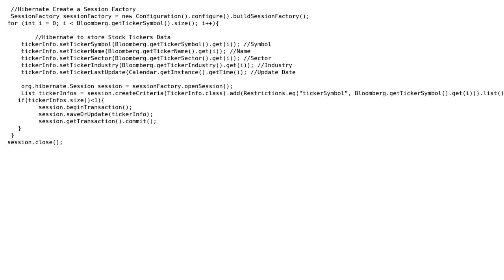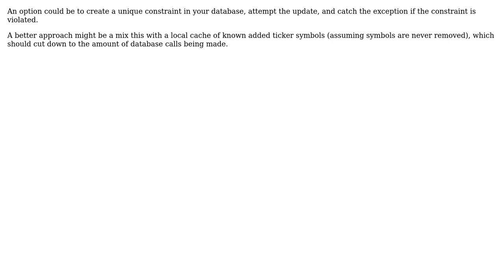Hibernate Insert if record does not exist (2 Solutions!!)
Hibernate Insert if record does not exist

With thanks & praise to God, and with thanks to the many people who have made this project possible! | Content (except music & images) licensed under CC BY-SA | Music | Images & others | With thanks to user samblake user Prabhakaran Ramaswamy user cloudviz and the Stack Exchange Network Trademarks are property of their respective owners. You are responsible for your own actions.